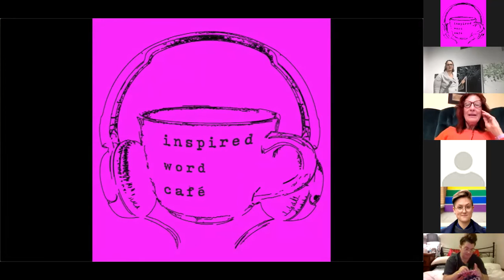Inspired Word Café LIVE - November 2020 Open Mic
Technical production by Shimshon Obadia (they/them) & Em MacMillen (they/them)

Hosted by Erin Scott (she/her)

Featuring: Cherie Hanson (she/her), Mark Bertolutti (he/him), Nida Farooqui (she/her), Rikki Bassett (she/her), Maddie Bishop (she/her), and Erin Heibert (also she/her)

On this LIVE episode of Inspired Word Café, we watch the November 2020 Open Mic event, originally at the Alternator Centre for Contemporary Art on November 5th 2020.

We recognize that this event was filmed on the unceded traditional territory of the syilx Okanagan nation. For more information about the Okanagan Nation Alliance

This event is funded in part by the Social Sciences and Humanities Research Council of Canada and the City of Kelowna.

Audience sounds from:
The Words & Music Show
At the Casa del Popolo, Montreal
Courtesy of Ian Ferrier